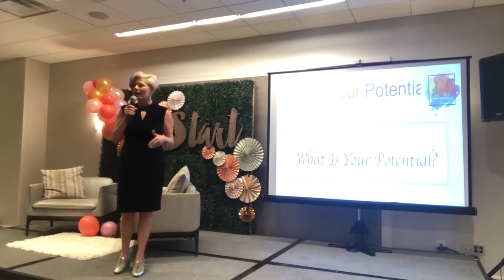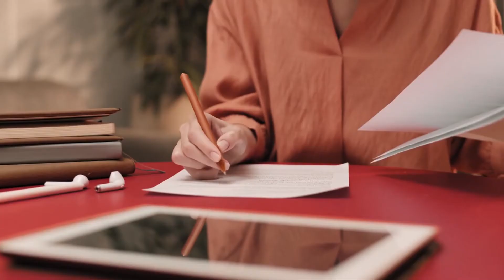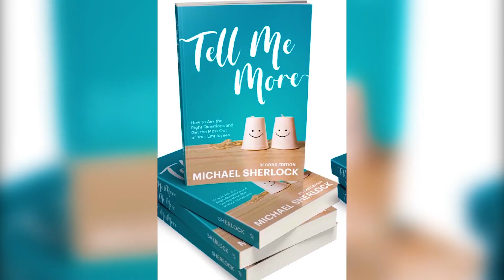Reasons I Hate The Marketing Department - Part 2. Michael Sherlock.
Reasons I hate the marketing department and other challenges to teamwork.

How do you deal with inter-departmental conflict?

Departments might have different priorities, but the objective is always the same. Strong leadership skills go a long way while dealing with interdepartmental conflict.

Learn to cultivate a sense of teamwork with the same objectives instead of the 'US vs Them' mentality.

Join us today as Michael Sherlock shares her tips and experience on conflict resolution.

About Michael Sherlock:
Don't be fooled by the name, the hair color, or crazy shoes. Michael Sherlock is serious about business. She is dedicated to creating positive, productive, and profitable workplaces, and helping individuals, and businesses unlock their ultimate potential.

Before launching her global training company, Shock Your Potential, Michael was Vice President of US Sales for two multi-national medical device companies, responsible for net revenue exceeding $75 million and as many as 500 employees at a time.  Michael was also chosen as #12 of the Top Female Entrepreneurs to Watch in 2021 by EnterpriseLeague.com.